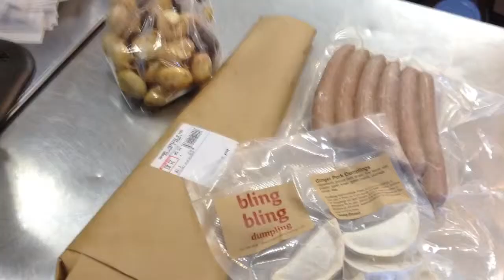Lindy & Grundy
gives us a tour of one of her favorite local spots in Santa Barbara to pick up meat: Lindy & Grundy. Be sure to stop by this meat joint to make the perfect charcuterie!

Tastemade Eats is a new show that celebrates the places and dishes people love. Tastemakers around the world share their passion for food in delicious, bite-size, one minute episodes.